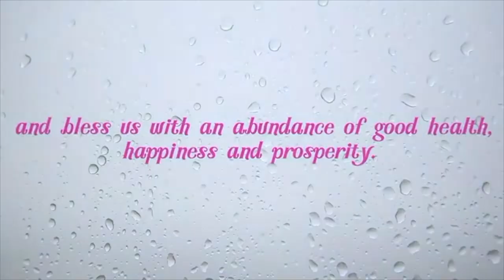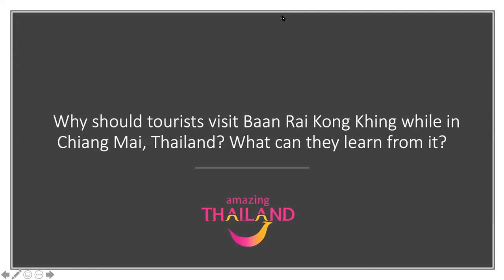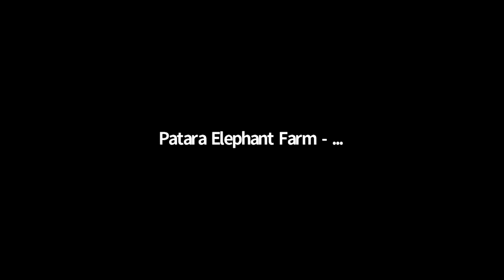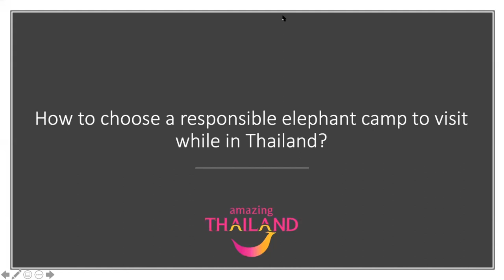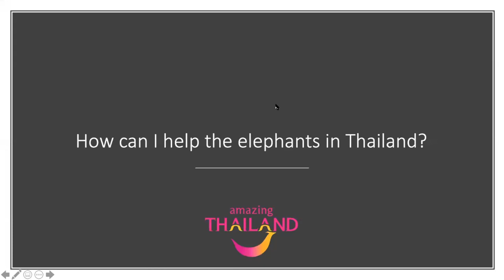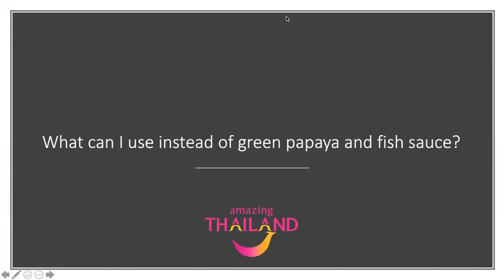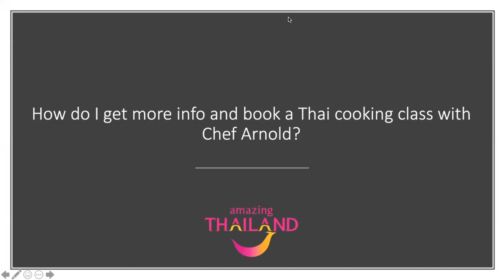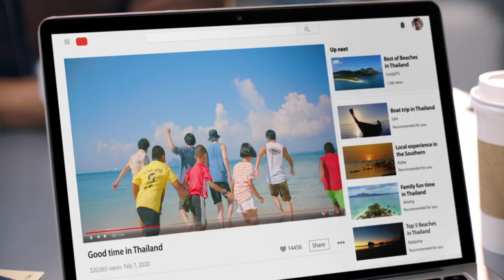Spring into Songkran Splendors Virtual Event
Experience the full recording of Thailand’s New Year Celebration Live From Chiang Mai, Thailand! Our exclusive virtual event gave viewers the chance to experience the extraordinary culture and traditions of Songkran, all within the comfort of their own home. We interacted with and learned from hosts including the Village Head of Baan Rai Kong Khing Community, the owner of the Patara Elephant Farm, and Chef Arnold Myint who taught us how to cook a Thai favorite-- Papaya Salad!